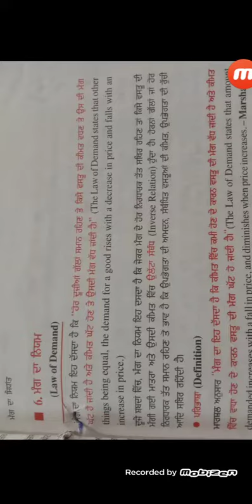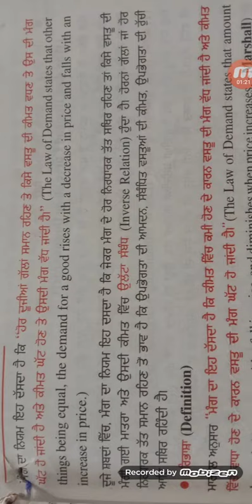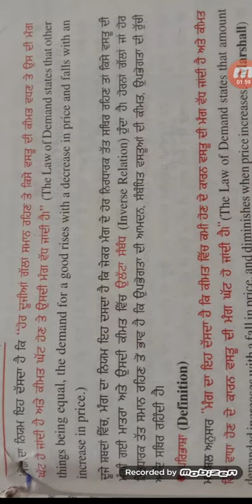June 5, 2020